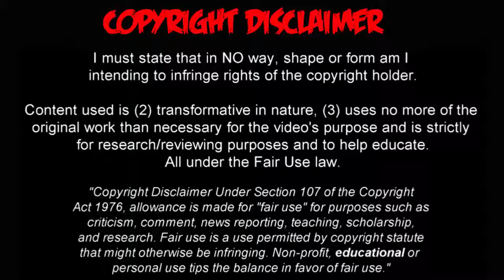Ecuador vs Colombia 0-2 RESUMEN Y GOLES Eliminatorias 2017 ( Rusia 2018 )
Ecuador vs Colombia 0-2 Eliminatorias 2017 ( Rusia 2018 ) FECHA: ( Martes 28 de Marzo de 2017 ) Resumen y Goles del partido en calidad HD Estadio Olímpico Atahualpa, Quito Goles de; Gol de James Rodríguez 20' Gol de Juan guillermo Cuadrado 34'